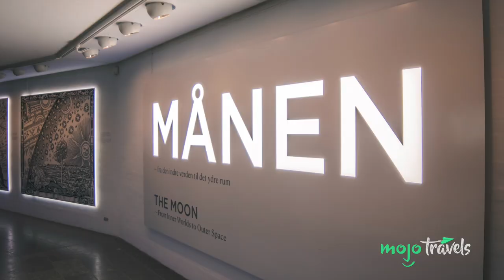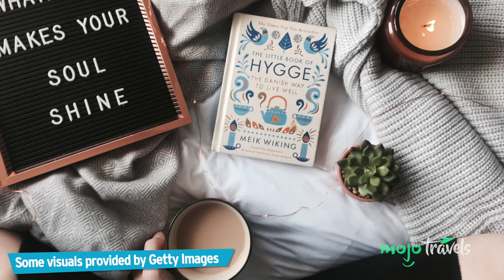Top 10 Reasons to Visit Denmark in 2021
We're obviously aware of and deeply concerned about the global pandemic, and are choosing carefully what to publish as forms of escapism and entertainment to help ease thoughts of anxiety, and provide an alternative from the news. We are obviously NOT encouraging anyone to travel now or discouraging social distancing.

Are you keen to visit this amazing country?